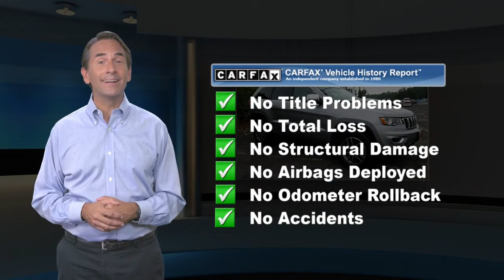Certified 2017 Jeep Grand Cherokee Limited, Springfield, NJ HC899957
Autoland

Recent Arrival! BLUETOOTH, BACKUP CAMERA, NAVIGATION, MOONROOF/SUNROOF, Gooood Miles!, ONE OWNER, Easy Financing, Immaculate, SERVICE RECORDS AVAILABLE, CHRYSLER CERTIFIED, CLEAN CARFAX. NOACCIDENTS, AUTOLAND TRADE IN, 4WD. CARFAX One-Owner.Certified. FCA US Certified Pre-Owned Details:* 125 Point Inspection* Vehicle History* Powertrain Limited Warranty: 84 Month/100,000 Mile (whichever comes first) from original in-service date* Limited Warranty: 3 Month/3,000 Mile (whichever comes first) after new car warranty expires or from certified purchase date* Roadside Assistance* Transferable Warranty* Includes First Day Rental, Car Rental Allowance, and Trip Interruption Benefits* Warranty Deductible: $100Awards:* 2017 KBB.com 10 Most Awarded BrandsEXPERIENCE THE DIFFERENCE AT AUTOLAND!

[RLVID:7517:75722364af1df953:29f7a7390af27b76:1]